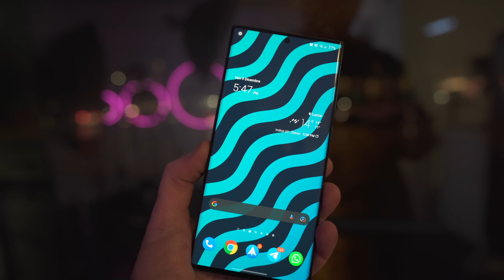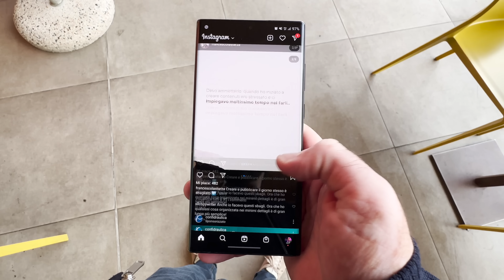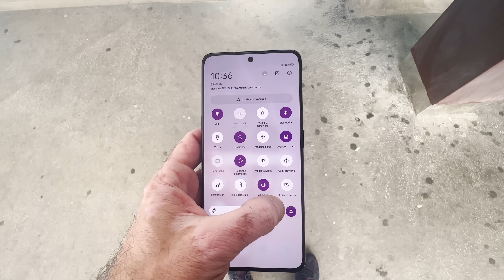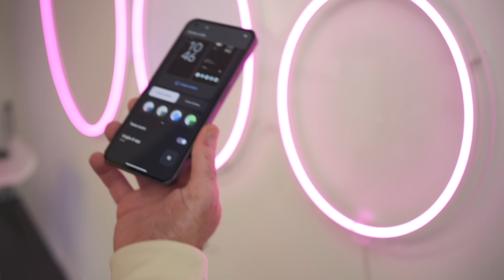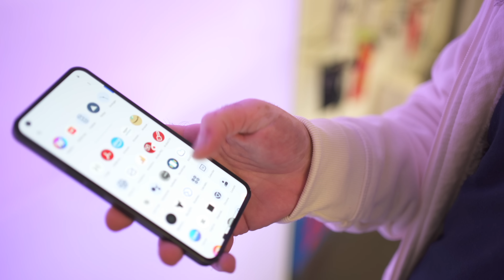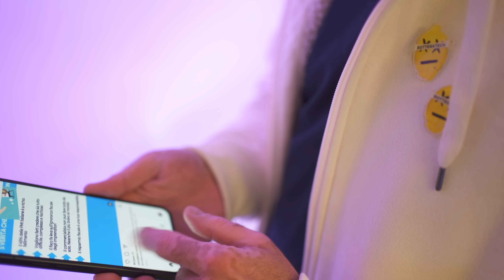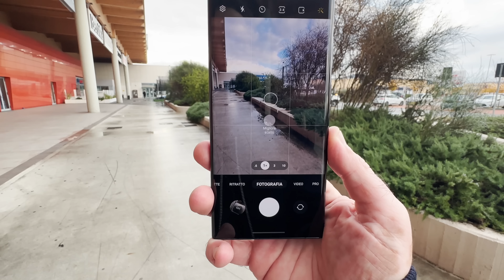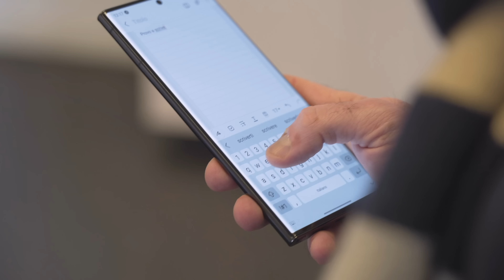SMARTPHONE 2022 ecco il MIGLIORE secondo me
Un anno difficile ma ricco di SMARTPHONE ed è arrivato il momento di assegnare i premi del The Best Sfidozzo 2022.
Quali saranno i migliori smartphone del 2022 nelle mie 8 categorie?

Si parte con la migliore APP 2022, la migliore UI, il miglior SMARTPHONE 2022 in rapporto qualità prezzo, il miglior Smartphone Media Gamma, il miglior smartphone alta gamma, il miglior Smartphone 2022 top di gamma e in fine il Miglior SMARTPHONE 2022.

trovi la mia nuova 👉🏼BOTTEGAtech
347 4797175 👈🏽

La mia attrezzatura:
Sony Alpha7C
Sony FE 1.8 20mm G
Sony FE 35mm f/1.8
Sony Camera ZV-1 (second Camera)
Fuji XT3

TIMESTAMPS
0:00 INTRO
00:54 regole di valutazione
02:22 la migliore APP 2022
04:41 la migliore UI 2022
08:34 Miglior Smartphone 2022 Foto
11:55 Miglior Smartphone 2022 Video
14:05 Miglior Smartphone Qualità prezzo 2022
17:22 Miglior Smartphone Media Gamma 2022
19:19 Miglior Smartphone Alta Gamma 2022
23:41 Miglior Smartphone 2022 TOP Gamma
26:30 MIGLIORE SMARTPHONE 2022